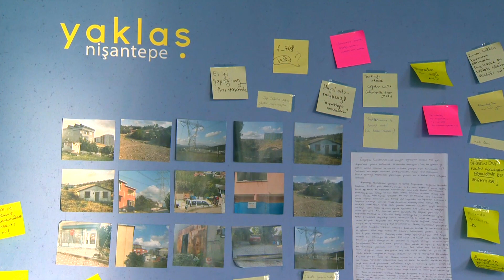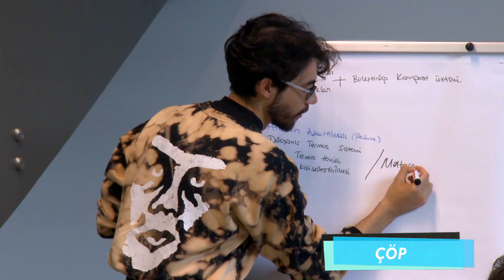Yaklaş Nişantepe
Üniversite ve Nişantepe Mahallesi’ni birbirine ‘yaklaş’tırmak amacıyla düzenlenen Yaklaş Nişantepe Projesi’nin Panelleri 10 Aralık’ta ÖzÜ Forum Alanı’nda ‘Bilinmeyen Sokağı’ ve ‘Bir Yerden Başlamak’ başlıkları altında gerçekleşti. Dezavantajlı gruplarla çalışmış konuşmacılar eşliğinde kolektif olarak tartışma fırsatı bulduk.